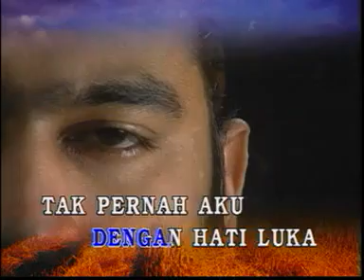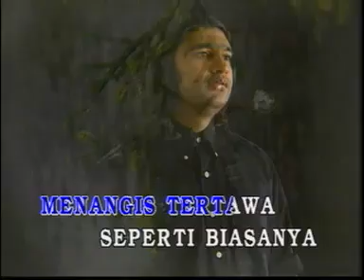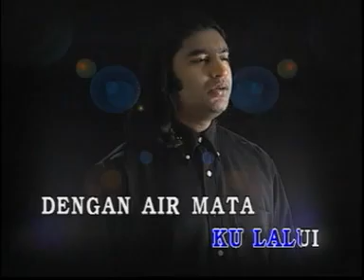ASHRAFF - Hanya Mimpi